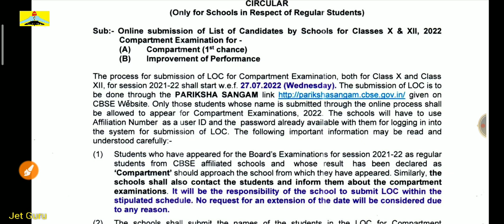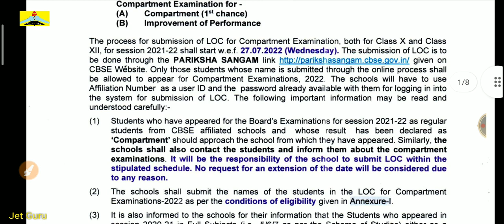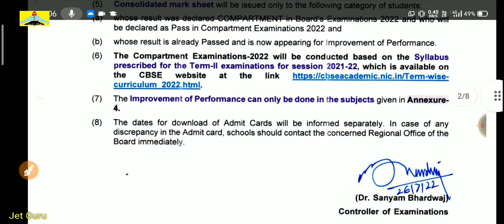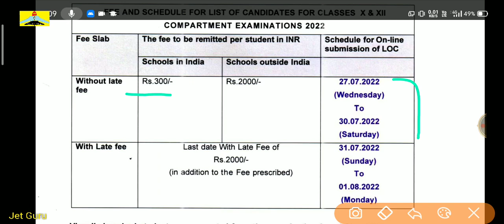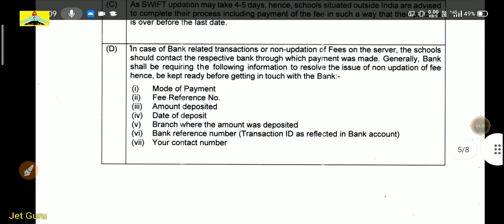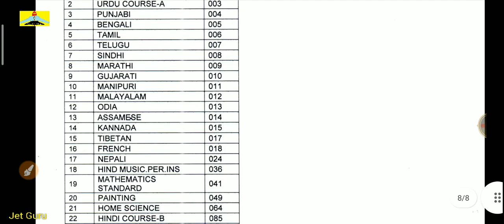CBSE Form released | cbse Compartment Improvement form filling eligibility criteria and fees 2022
cbse improvement compartment exam form 2022
In this video i am discussing about cbse compartment and improvement form filling, Eligibility criteria and exam fees.